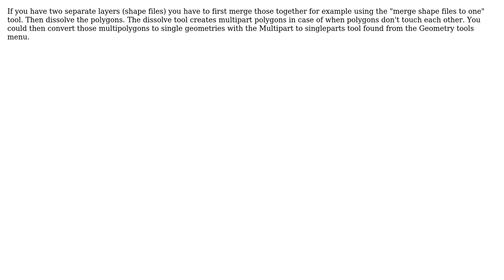GIS: Can two polygon layers be merged in QGIS on a common id? (2 Solutions!!)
GIS: Can two polygon layers be merged in QGIS on a common id?

With thanks & praise to God, and with thanks to the many people who have made this project possible! | Content (except music & images) licensed under CC BY-SA | Music | Images & others | With thanks to user underdark user SNT user LauriK user Darren Cope and the Stack Exchange Network Trademarks are property of their respective owners. You are responsible for your own actions.